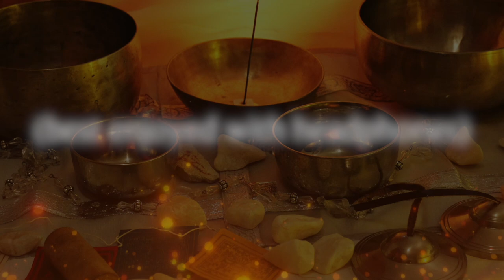Tonglen Meditation for DEEP Sleep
Powerful Guided Meditation for Sound Sleep and Suffering. Cultivate love, kindness, and courage in difficult times while resting deeply.
With this meditation we will cultivate an altruistic attitude and let the light of love and consciousness transform that negative energy into positive energy at the same time that we sleep soundly.
This time we are going to cultivate compassion towards ourselves and we will also practice sending energy to other people.

Graso - Strom
Final Departure - Curved Mirror
Paintings - Ookean
Vila - Strom
Daggkapa - Strom
Sylarna - Strom
I Will Sing You a Lullaby - Ecovillage
Vintergatan - Strom

💜  I invite you to make yourself comfortable and practice this Meditation for Anxiety. . . my name is Robert Aceves, and my intention with this channel is to create an oasis where you can come to tap into your inner peace, positive mindset, and your own ability for self-healing.